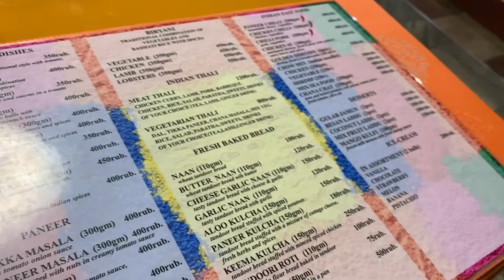Russian girl tasting Indian food at Indian restaurant in Russia|Saint Petersburg|Summertime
For Travel support and arrangements

Hi!

We are just trying to show you our experience of visiting an Indian restaurant in Saint Petersburg, Russia. Also, a guide on how is your life and what you should take care of while going out in St. Petersburg.

The restaurant name is “Deli Darbar”. It is very close to Indian consulate office in St. Petersburg city.
The location of the restaurant is

The nearest metro station is Chernyshevskaya.